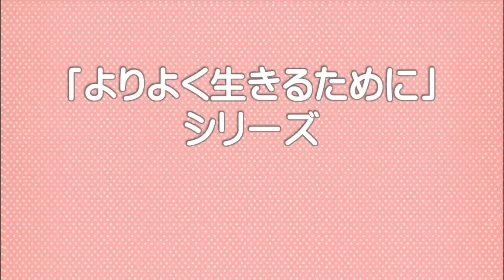【「よりよく生きるために」シリーズ】タイガーマスク名乗り出る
『地球村』の高木善之が、より良く生きるためのヒントを話します。

テーマは「タイガーマスク名乗り出る」です。

皆さんは、2010年のクリスマスの日に
「伊達直人」の名前でランドセルが10個届けられた
出来事をご存知でしょうか？

その出来事から6年の月日を経た、2016年12月7日に
「初代タイガーマスク」の35周年記念イベントで
「伊達直人」の名で「タイガーマスク現象」の
先駆けとなった男性・河村正剛さん(43歳)が名前や顔を公表しました。

そして、同イベントでは
「すべての子どもたちへ、生まれてきてくれてありがとう。
健やかに成長してくれることを願っています。
これからもがんばってね。」と素敵なスピーチをされました。

今回は、現在も続いている「タイガーマスク現象」の心温まる出来事から
子どもたちが抱える問題について、わかりやすくお話しします。

私たちも、できることから始め、
子どもたちへ素敵な未来を繋げていきましょう！